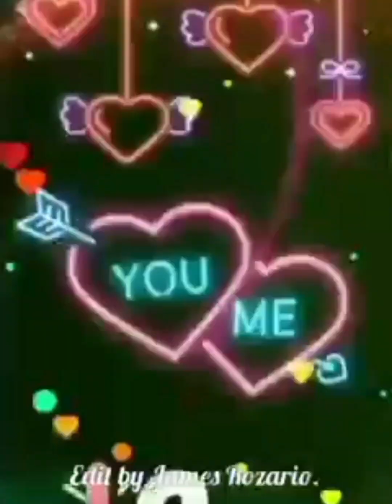Valobese Sakshi Nivrite Jatana Bangla Rabindra Sangit and James and Angle Photos Slide Show.